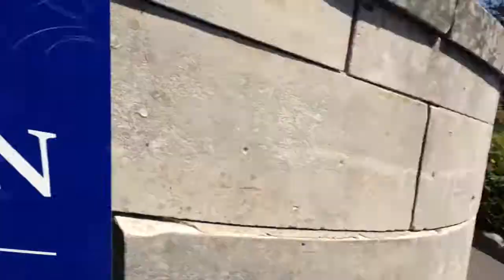2014-01-16 - Ming Vase Smashed